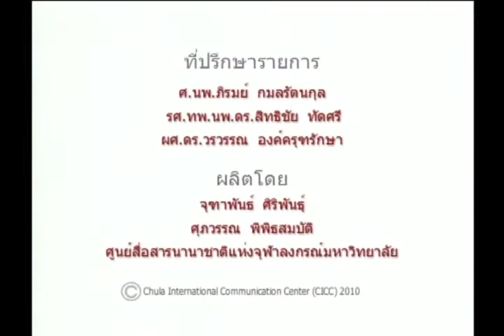The electronic milk drawing machine - ENG Sub